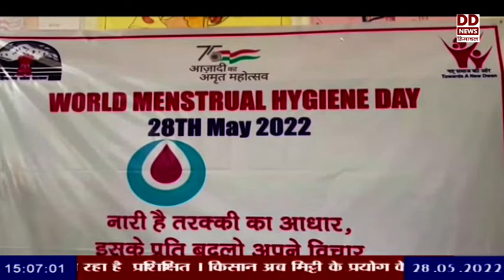विश्व मासिक धर्म स्वच्छता दिवस आज